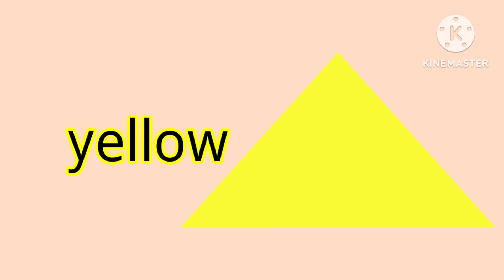August 1, 2023